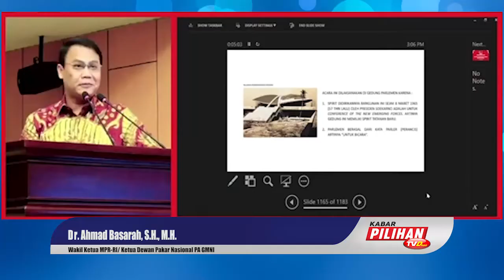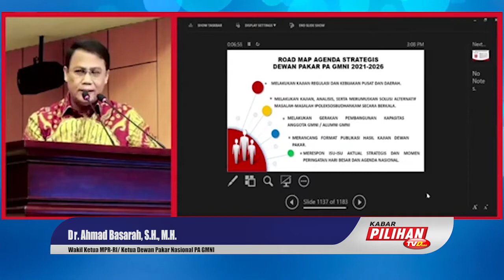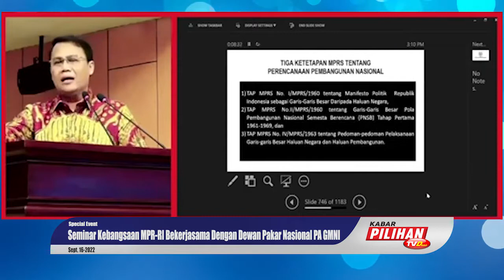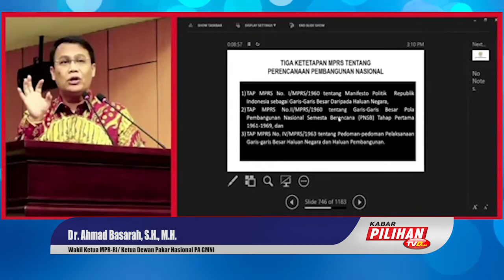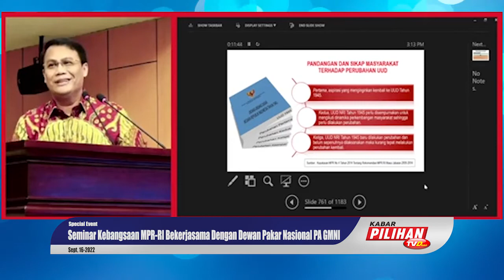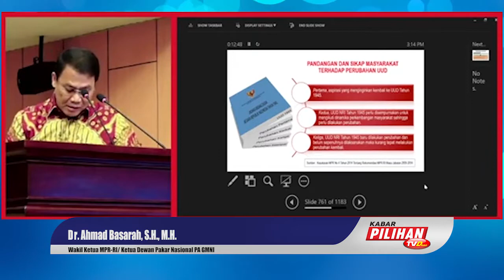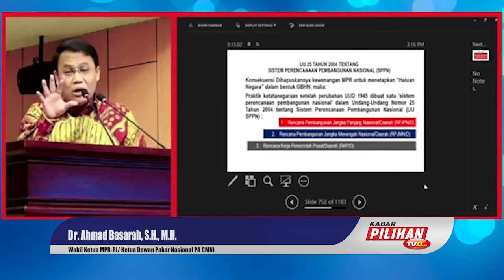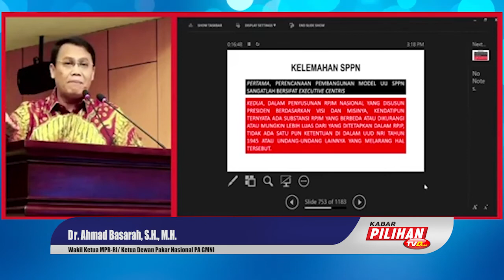Ahmad Basarah : Memberikan Usulan Utusan Golongan dan Utusan Daerah Kembali ke MPR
Ketua Dewan Pakar Nasional PA GMNI Ahmad Basarah menilai sudah saatnya posisi Utusan Golongan dan Utusan Daerah dikembalikan sebagai bagian dari keanggotaan MPR RI. Ahmad Basarah beralasan, MPR sebagai lembaga legislatif yang merupakan penjelmaan seluruh rakyat Indonesia dalam sistem ketatanegaraan Indonesia seharusnya bersifat terbuka dan mengayomi dan diisi oleh seluruh elemen masyarakat yang menjadi miniatur perwajahan multikulturalisme bangsa Indonesia.